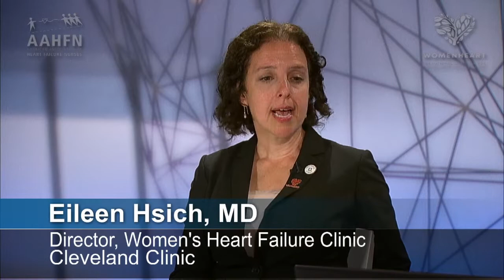7 Proven Ways to Manage Heart Failure, Facebook Live 7/29/19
WomenHeart and the American Association of Heart Failure Nurses are partnering on a new Facebook Live event: 7 Proven Ways to Manage Heart Failure. In this panel discussion at the famed Cleveland Clinic, experts take questions about heart failure management strategies. See both the patient and provider perspectives about the proven approaches to the management of a heart failure diagnosis, featuring WomenHeart SAC member Dr. Eileen Hsich and WomenHeart Champion Porothea Dennis.